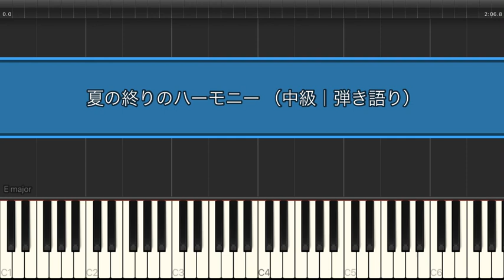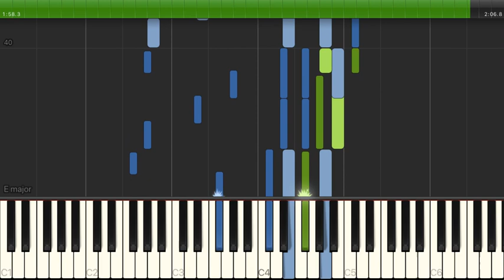夏の終りのハーモニー / 玉置浩二，井上陽水,安全地帯 【中級 / ピアノ弾き語り】（電子楽譜カノン）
夏の終りのハーモニー / 玉置浩二，井上陽水,安全地帯 【中級 / ピアノ弾き語り】のピアノ楽譜はこちらから

【タイトル】 夏の終りのハーモニー
【アーティスト】 玉置浩二，井上陽水,安全地帯
【難易度】 中級